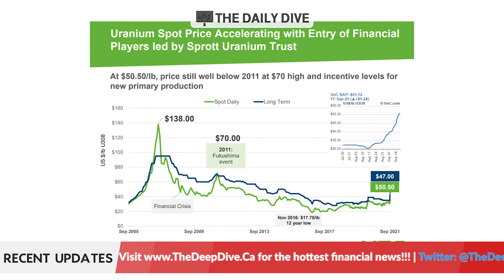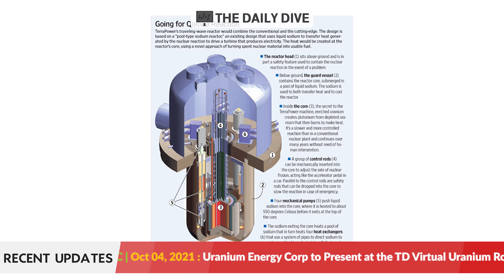Uranium Supply Has 60 Million Pounds Deficit - Amir Adnani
On this Daily Dive episode, Cassandra has a deep discussion on Uranium with Amir Adnani, CEO of Uranium Energy Corp. (NYSE: UEC). Amir joins us to share his thoughts on the uranium price movement, nuclear power's impact on energy prices, and the countries he sees that will make contributions to the market. He also updates us with the company's projects and events that investors should keep an eye on.

Uranium Energy Corp is a U.S. based uranium mining and exploration company, which claims to controlling one of the largest databases of historic uranium exploration and development in the country. The company uses these as a strategy to leverage the databases to generate acquisition targets. It has focused its property acquisition program primarily in the southwestern US states of Texas, Wyoming, New Mexico, Arizona and Colorado.